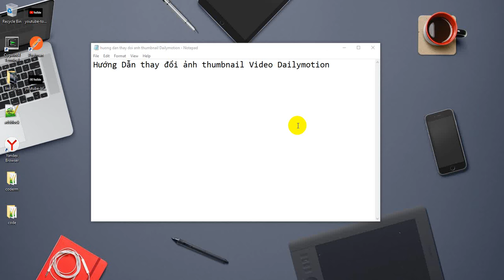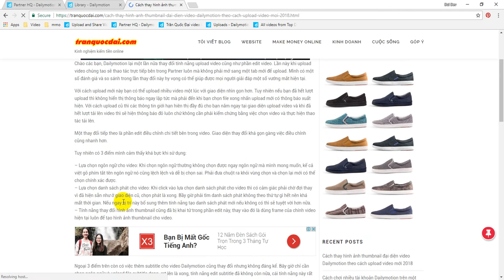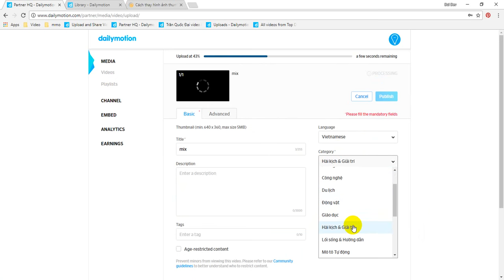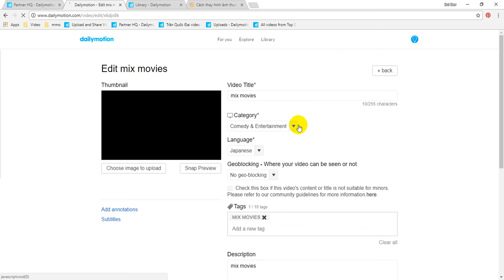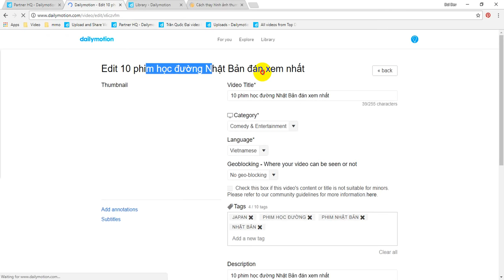How to change thumbnail video Dailymotion 2018 - Free trick and Tips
Guide How to change thumbnail video Dailymotion 2018